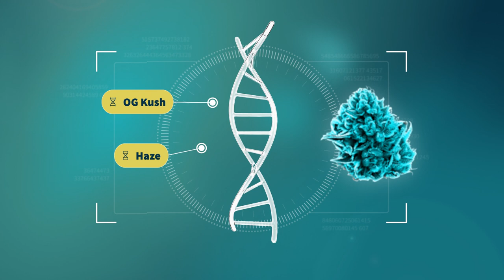Karel's Haze - StrainView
Karel’s Haze has an euphoric, energizing, and mood-lifting effect, described as relatively strong.

It can be used at any time based on individual needs but is typically avoided in the evening.

00:00 - Intro
00:05 - General Information
00:20 - Terpenes
00:27 - Indications
00:33 - Positive / Negative
00:42 - Overview
00:47 - Playlists